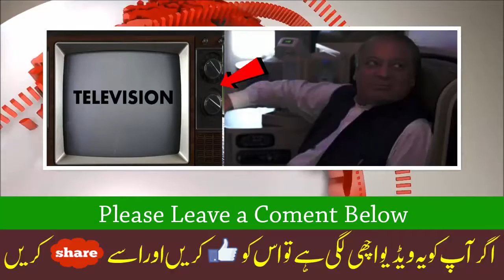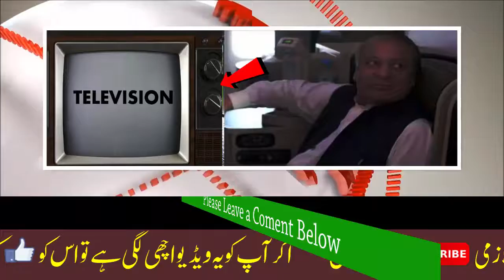Nawaz Sharif Ko Jail Main TV De Diya Gaya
Mian Muhammad Nawaz Sharif  is a Pakistani businessmagnet in steel industry and politician who served as the Prime Minister of Pakistan from 2013 until being disqualified from office by the Supreme Court of Pakistan in regards to the offshore investment case in 2017. Prior to that, Sharif was elected as Prime Minister, forming first administration from 1990–93 and second in 1997 until being removed in 1999 by a military takeover of the government. Furthermore, he also served as the Chief Minister of Punjab from 1985 to 1990 and is noted as being Pakistan's longest electedly served longest-serving prime minister since since its independence in 1947.Born into the wealthy upper-middle class industralist family in Lahore, he is the son of Ittefaq and Sharif Group founder, Muhammad Sharif, and the elder-brother Shehbaz, the current Chief Minister of Punjab. According to the estimates of the Election Commission, Sharif is the wealthiest in the country who made his wealth made in the lucrative business of steel construction and as a net worth of ₨. 1.6 billion. Sharif studied business at Government College and later law at the University of Punjab before entering politics in the later 1970s.